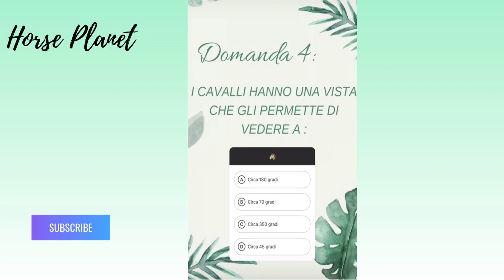10 cose che (forse) non sai sui cavalli! | 🐴 HORSE PLANET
Quante ne sapevate? Scrivetecelo nei commenti! :)

🐴 II CAVALLI CHE ABBIAMO IN FIDA:

- M. NIBBIO DEL MARRUCHETONE:
Razza: Maremmano
Anno: 2001

- UPTA:
Razza: Olandese a Sangue Caldo - KPWN
Anno: 2001